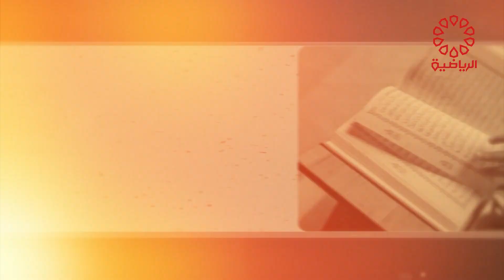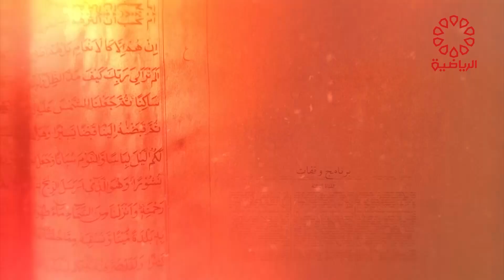برنامج وقفات الجمعة 21/4/2023